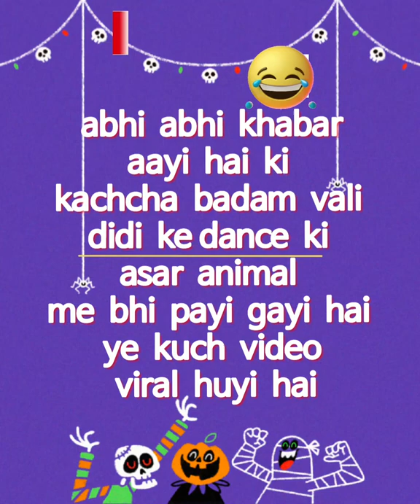🤣[DIDI vs SHEEP] WHO win??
👋so hello guyszzzz kese ho .
umid karata hu aachee hi ge.
.or aap sabhi ka description box me svagat hai .

hamare or bhi video jese ki ... 1)vlogs.
2) entertainment.
3) insta viral reels.
4) long video.
5)film ki short clips.
6)fact and knowledge.

.aap upar ki yt channel ko visit karo and 🥰enjoy karo... or bhi social media platform jese ki

_ _ _ _ _INSTAGRAM_ _ _ _ _ _

_ _ _ _ _ _Facebook_ _ _ _ _ _

yaha per bhi follow kar sakate ho .

🙏THANK YOU ×10,00,000🙏